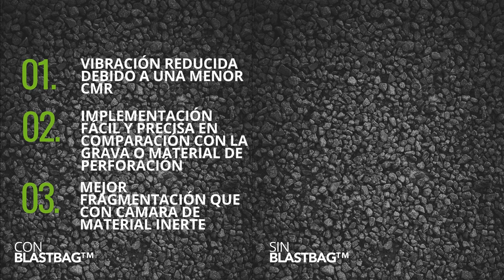REDUCCIÓN DE VIBRACIÓN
Maximiza tu capacidad explosiva. Soluciones para la minería.